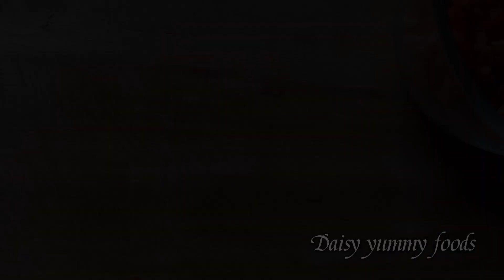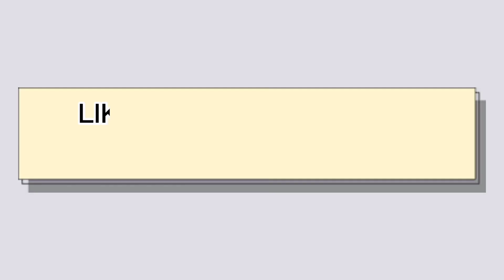How to cook Easy PORK GINILING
Daisy yummy foods

Ingedients
3 to 4 tbsp of cooking oil
5 cloves garlic
1 onion
1/2kilo pork giniling
salt according to taste
1tsp ground pepper
1/2 cup tomato sauce
30 grams oyster sauce
3 tbsp soy sauce
1 red bell pepper
1 pc carrots
1 cup water
1 pc potato
3 to 4 boiled egg (optional)